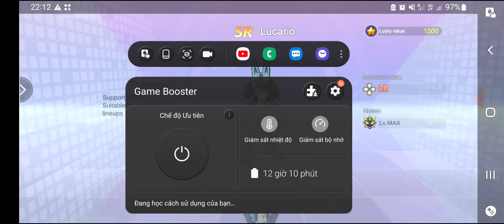Mega đại chiến- Xả vội xu màu gacha các kiểu sau bao ngày không chơi và cái kết ứa nước mắt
👉 👍Emulators Mega Đại Chiến, Siêu phẩm game mobile đề tài đấu PET không thể bỏ lỡ trong mùa hè năm nay. Hóa thân thành những bậc thầy huấn luyện, sở hữu những bảo bối huyền thoại và khẳng định vị thế trên các đấu trường để chinh phục ngôi vị nhà huấn luyện mạnh nhất.

- Đồ họa cực đỉnh, Chuẩn nguyên tác: Tham gia và sở hữu hàng trăm bảo bối miễn phí

- Hệ thống thời tiết: Nắng mưa thay đổi, chiến đấu chân thực nhất

- Tự do khám phá: Hàng chục đảo lớn, săn bắt không giới hạn.

- Gameplay đẳng cấp: Giao dịch tự do, làm giàu không khó

- Tính năng Đỉnh cao: Đấu rank theo mùa, tranh tài Huấn Luyện số 1

Thỏa sức xây dựng đội hình, cùng các người chơi tham gia viễn chinh, khiêu chiến Boss khủng, gia tăng sức mạnh. Tham gia chuỗi nhiệm vụ không giới hạn cùng các giải đấu liên Server đầy kịch tính để nhận về những phần thưởng giá trị, chứng minh thực lực và chinh phục hành trình quán quân tại đấu trường Mega Đại Chiến.

Sẵn sàng để trở thành HLV số 1? Tải game và gia nhập đấu trường ngay hôm nay!

Size: 717MB

Language: Vietnamese

🎁12 Giftcode Mega Đại Chiến

1. LIVESTREAM2506

2. MEGAVIP10K

3. MEGAVIP25K

4. MEGAVIP35K

5. MEGAVIP50K

6. MEGAVIP75K

7. MEGA999

8. POKE888

9. DAICHIEN

10. VIPCODE3TR

11.SOSMEGADAICHIEN

12.MEGATOP1

✔️Nhận Ngay 30k Free Khi Đăng Kí App MB Bank ____(Mã Giới Thiệu: 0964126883)

▬▬▬▬▬▬▬▬▬▬▬ஜ۩۞۩ஜ▬▬▬▬▬▬▬▬▬▬▬▬▬

© Copyright by Ashura Gaming ☞ Not Reup

▬▬▬▬▬▬▬▬▬▬▬ஜ۩۞۩ஜ▬▬▬▬▬▬▬▬▬▬▬▬▬

ashura